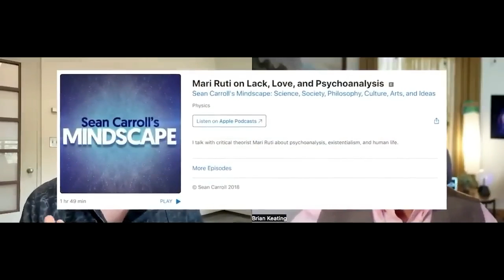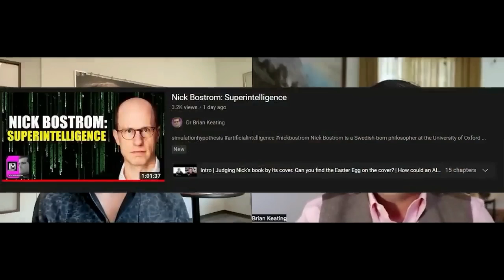Does Gravity Affect Consciousness? Sean Carroll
Is consciousness affected by gravity? Can a computer have the sensation of happiness? And how, if at all, could we solve the hard problem of consciousness? I had the pleasure of discussing all of this and more with the one and only Sean Carroll. Enjoy!

Sean is an American theoretical physicist and philosopher who specializes in quantum mechanics, gravity, and cosmology. He is the Homewood Professor of Natural Philosophy at Johns Hopkins University in Baltimore. He has been a contributor to the physics blog Cosmic Variance. He has published in scientific journals such as Nature and other publications, including The New York Times, Sky & Telescope, and New Scientist. He is known for atheism, critique of theism, and defense of naturalism.